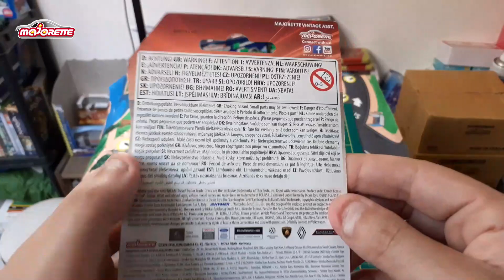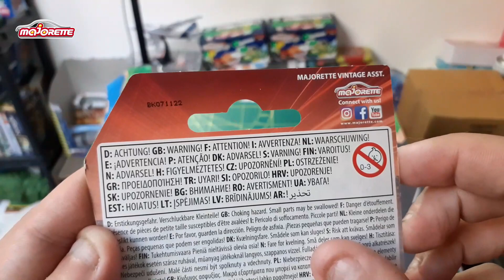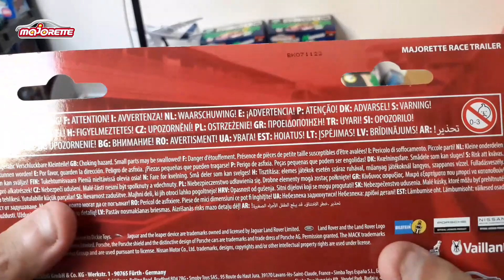Présentation de 3 Majorettes 2023 - UN PACK INCROYABLE À ABSOLUMENT POSSÉDER #4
- Je Filme Avec Un Samsung Galaxy A20e